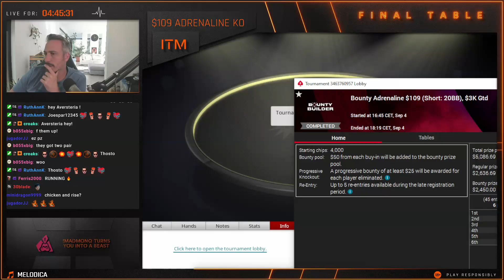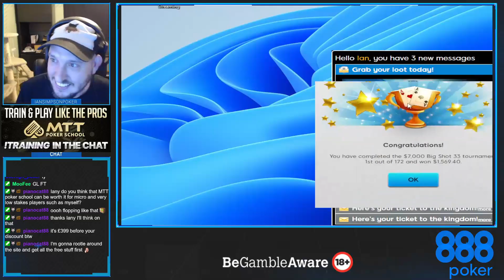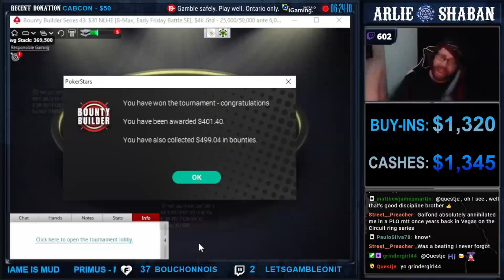Twitch Poker Moments ep. 166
Enjoy the new episode of Twitch Poker Moments including:
WCOOP 2022, Tournament final table, Cash game, Big wins and Bad beats.
✅ Turn on the '🔔' to get notifications for new twitch online poker moments uploads!

📣 Twitch Poker Clips on Social Media 📣

We always has the permission to use player's/creator's / twitch poker streamer content.